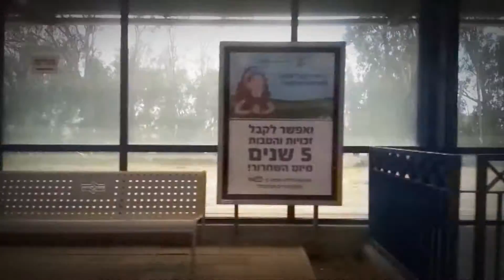ОСТАНОВКИ (Памяти Светланы Палей....)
Памяти Светланы Палей.

Эта зарисовка - память, которая осталась после общения с одной прекрасной женщиной Светой.
Этот город остался...а женщина сошла на  остановке...Её больше нет, но все осталось и живет дальше. Светы больше нет, но осталось то, чем она наполнила мое сердце. "Вечная память"...Не случайные слова...Такая память живет в сердцах, она напоминает нам, кто мы ЕСТЬ. Спасибо тебе, моя Светочка!

это лишь остановки
мы где-то куда-то выходим
короткие перемолвки...
кого-то теряя, находим

хрупкостью утра застенчевой
ночи забвение смазано
город молчаньем увенчанный
мудростью недосказанной

все продолжается, движется
невозмутимостью Вечного
лентою времени пишутся
в память приметы сердечного

небом покрыты заботливо
деревья поля и окраины
рельсы текут изворотливо
думают, что нескончаемы

волны - бродяги бездомные
мокрые шумные дети
песни поют неуёмные
про чудеса на планете

это лишь остановки
паузы необходимости
возможные зарисовки
моментов неповторимости...

муз. Nigel Stanford